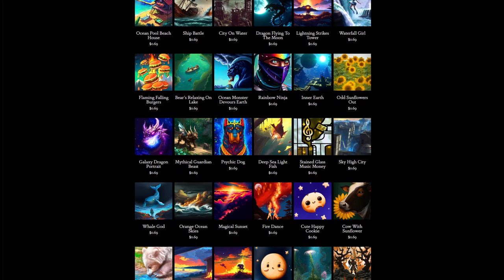Day 222: Scream Out (song only)